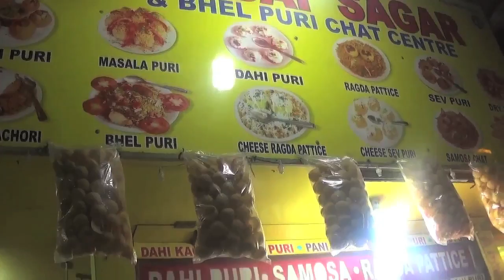Sev Puri - Tongue Tickling || By Om Sai Sagar || Mumbai Street Food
how to make the recipe:
making the green coriander chutney:
rinse the coriander leaves well in water and roughly chop them.
take the chopped coriander leaves, chopped green chillies & ginger, cumin powder, chaat masala, lemon juice and salt in a grinder jar or a small blender jar.
add 1 or 2 tsp water and grind to a smooth chutney. add a few teaspoons more of the water if required. but don't make the chutney too thin or watery.
remove the chutney in a bowl and keep aside. use this green chutney as required for chaat recipes like this sev puri.
making the sweet tamarind dates chutney:
in a pan, take the tamarind, dates and water.
cook the tamarind and date for about 8-9 minutes on a low flame till they soften.
now add the powdered jaggery and continue to cook.
let the jaggery dissolve and the mixture thicken a bit.
add all the spice powders - red chili powder, coriander powder, dry ginger powder and roasted cumin powder.
stir & simmer for a further 1-2 minutes more.
season with salt.
let the chutney mixture cool down.
in a chutney grinder or small blender, grind the this whole mixture till smooth.
add some water if required while grinding.
strain the chutney through a strainer.
store the tamarind date chutney in an airtight bowl or container in the refrigerator and use it when you make chaat at home.
preparing red chutney:
break the chilies. deseed them if required.
soak the red chilies in hot water for about 30 mins. the water just needs to cover them.
peel and roughly chop the garlic.
drain the red chilies.
adding very little water grind both the red chilies and garlic in a chutney grinder or blender till smooth. the consistency of the chutney should be more towards thicker side or of medium consistency.
pour the chutney in a small jar or bowl. cover and refrigerate.
when preparing chaat snacks, just add a small amount while topping the chaat with other chutneys.
for assembling the sev puris:
keep all the ingredients like the chutneys, chopped boiled potatoes, chopped onions and tomatoes, sev, lime juice read on your work surface.
arrange the puris on a plate. top it up with chopped boiled potatoes.
add chopped onions and tomatoes to it.
sprinkle some chaat masala and cumin powder on it, if you want at this stage.
top iup with the green chutney as much as you want. then top up with red chili chutney.
then with the sweet chutney as much as you want.
sprinkle sev on top. again sprinkle some chaat masala, cumin powder. sprinkle also black salt.
add a dash of lime juice to the sev puri. garnish sev puri with chopped coriander leaves.
serve sev puri immediately.